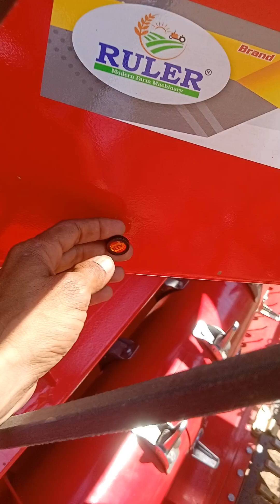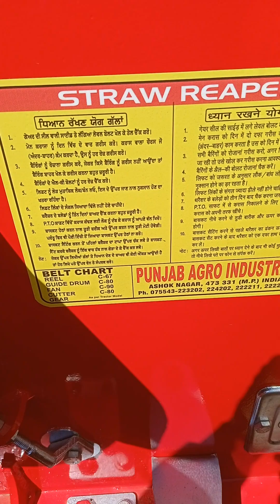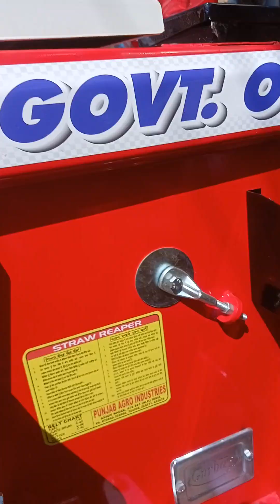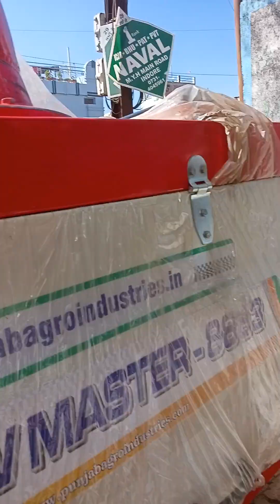Stra reapar ! भूसा मशीन price & review 💯🙏🙏👍